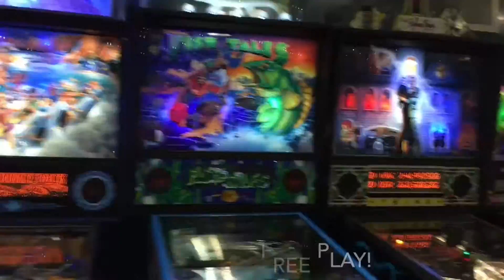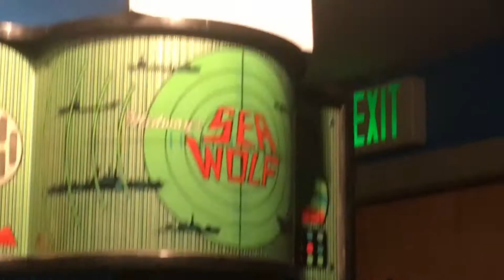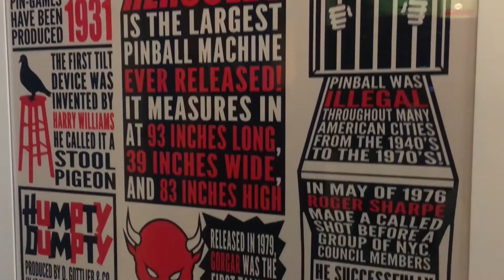Trip to Seattle Pinball Museum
Another iphone-adventure moment. This time we take a sneak peak inside Seattle Pinball Museum!